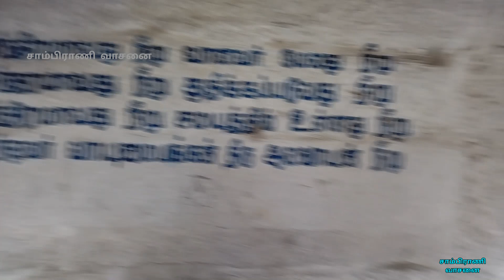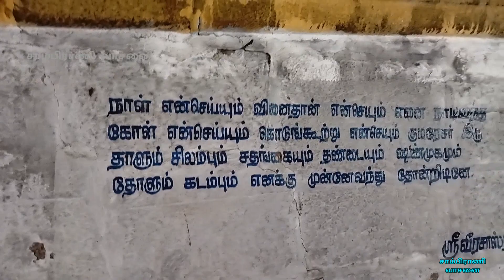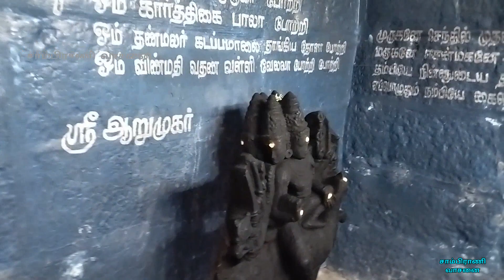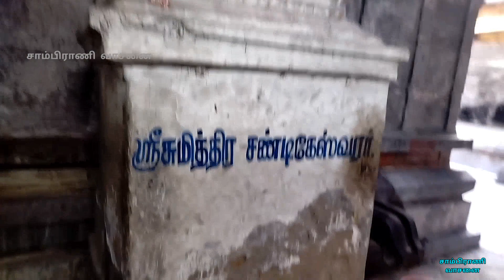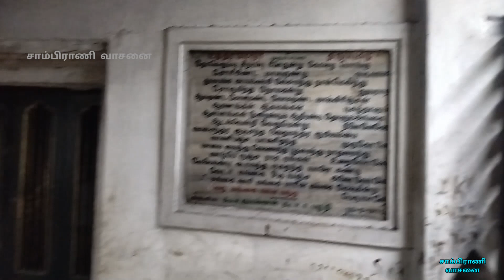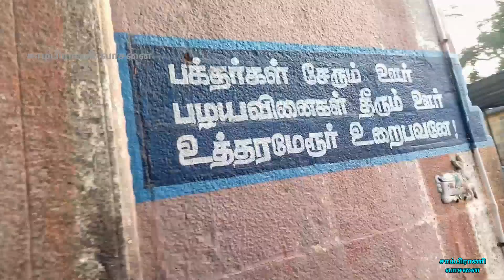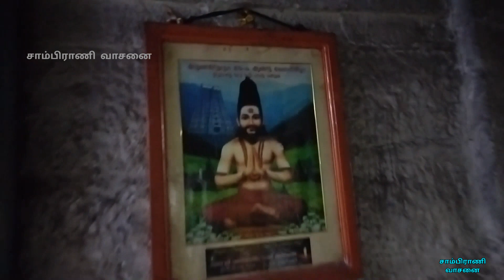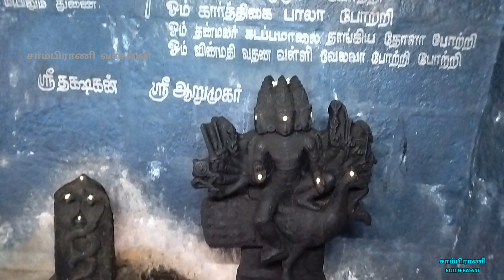உத்திரமேரூர் முருகன் கோவில் Uthiramerur Murugan temple BalaSubramanya Swamy நோய் தீரும் திருப்புகழ்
உத்திரமேரூர் திருப்புகழ் பாடல் பெற்ற முருகன் ஆலயம்

அருள்மிகு பாலசுப்ரமணியன் திருக்கோயில் உத்திரமேரூர்.

உத்திரமேரூர் தமிழ்நாட்டின் காஞ்சிபுரம் மாவட்டத்தின், உத்திரமேரூர் வட்டம் மற்றும் உத்திரமேரூர் ஊராட்சி ஒன்றியத்தின் தலைமையிடமும், பேரூராட்சியும் ஆகும். இப்பேரூராட்சிப் பகுதியில் பல தொன்மையான கோயில்கள் மற்றும் சோழர்கள் காலத்திய குடவோலை தேர்தல் முறைகள் பற்றி விளக்கும் உத்திரமேரூர்_கல்வெட்டுக்கள் கிடைத்துள்ளது

காஞ்சிபுரம் மாவட்டத்தில் அமைந்துள்ளது. காஞ்சிபுரத்திலிருந்து சுமார் 36 கி.மீ. தொலைவில் அமைந்துள்ளது. செங்கல்பட்டிலிருந்து 30 கி.மீ. தொலைவில் உள்ளது

இங்கு முருகப்பெருமான் பாலசுப்ரமணியசுவாமி என்ற பெயருடன் ஒரு திருமுகமும், நான்கு திருக்கரங்களும் கொண்டு கிழக்கு முகமாகக் காட்சி தருகிறார். இப்பெருமானின் திருமார்பில் ருத்ராட்சமணி மாலைகளும், திருக்கரங்களில் நாகாபரணமும் திருச்செவிகளில் குண்டலங்களுடன், சடைமுடியும் கொண்டு காட்சி தருகிறார்.

கோயிலுக்கு வெளியே இந்திரதீர்த்தம் என்னும் திருக்குளம் உள்ளது. இந்துசமய_அறநிலையத்துறை யின் கீழ் பரம்பரை அறங்காவலர்கள் இக்கோயிலை நிர்வாகம் செய்து வருகின்றனர். இக்கோயிலுக்கு அருகில் சுந்தரவரதராஜபபெருமாள் கோயில் அஷ்டாங்க விமானத்துடன் கூடிய அற்புதமான கோயில் உள்ளது.
இக்கோயில், ஸ்ரீ.அருணகிரிநாதர் திருப்புகழில் பாடப்பட்டுள்ளது.

உத்திரமேரூர் ஸ்ரீ பால சுப்ரமணிய சுவாமி கோவில்

உத்திரமேரூர் பஸ் ஸ்டாண்டை அடைந்ததுமே  ஸ்ரீ சுந்தர வரதராஜப் பெருமாளின் கோவில் கோபுரம் நம் கண்ணில் படுகிறது. இக்கோவிலின் வலது புறத்தில் பாலசுப்ரமணிய சுவாமியின் கோவில் அமைந்துள்ளது.

8ம் நூற்றாண்டைச் சேர்ந்த இக்கோவில் ஜெயம் கொண்ட சோழனால் கட்டப் பெற்றது. மிகவும் பரந்த வெளியும், விசாலமான வெளிப் பிரகாரமும் கோவிலின் பழமைக்குச் சான்று.

ஆஜானுபாகுவாக சுமார் 6 அடி உயரத்தில் பாலசுப்ரமணியர் காட்சி அளிக்கிறார். அவருக்கு ஐராவதம் வாகனமாக உள்ளது சிறப்பு.  வினாயகர், சிவன், ஸ்கந்தர் , நவக்கிரகங்களின் சன்னிதிகள் உள்ளன.

உத்திரமேரூர்: தாரகி
சூரபத்மனின் இளைய சகோதரர் தாரகாசுரன். அவன் தனது மாய சக்தியினால் எதிர்ப் படையினரை அவர்கள் மூழ்குவது போன்ற தோற்றத்தை அவர்கள் மனதில் கொடுத்தான். முருகனின் தேவர்களின் படையில் இருந்த நவ வீரர்கள் அவன் இருந்த மலைப் பிரதேசத்தில் நுழைந்தவுடன் அவர்களை மயக்கி அவர்களையும் நினைவு இழக்கச் செய்தான் அந்த அசுரன். அதைக் கேட்டறிந்த முருகன் உடனே சற்றும் தயங்காமல் தன்னுடைய ஞான வேலினை ஏவி தாரகாசூரனை ஒரேடியாக அழித்தார். அதை ”கேருக்கு பேயரிய குன்றம் கொன்றான் முருகன்” எனக் குறிப்பிட்டார்கள். குறுக்கு என்றால் கொக்கு என்று பொருள். இந்த கோலத்தில் உள்ள முருகனுக்கு ஆறு முகங்களும்,பன்னிரண்டு கைகளும் உள்ளதாக குமார தந்திராவில் கூறி உள்ளார்கள். இடது கை ஒன்றில் வரத முத்திரை இருக்க மற்றவற்றில் வஜ்ராயுதம், அம்பு, கேடயம், கொடி ( செடியில் உள்ள கொடியைப் போன்றது) மற்றும் தெய்வ உருவம் இருக்க, வலது ஒரு கையில் அபய முத்திரை மற்றவற்றில் சக்தி, உலக்கை, கயிறு மற்றும் செங்கோல் போன்றவை உள்ளன. இந்த தாரகாரி உருவம் விராலிமலை மூலஸ்தானத்தில் உள்ளது. தணிகைப் புராணமும் குமார தந்திராவில் கூறப்பட்டு உள்ள உருவையே ஆமோதித்துள்ளது. இந்த உருவம் செங்கல்பட்டில் உள்ள உத்திரமேரூர் முருகன் ஆலயத்தில் உள்ளது
715

தான தந்த தான தந்த தான தந்த தான தந்த
தான தந்த தான தந்த …… தனதானதோலெ லும்பு சீந ரம்பு பீளை துன்று கோழை பொங்கு
சோரி பிண்ட மாயு ருண்டு …… வடிவான
தூல பங்க காயம் வம்பி லேசு மந்து நான்மெ லிந்து
சோரு மிந்த நோய கன்று …… துயராற
ஆல முண்ட கோன கண்ட லோக முண்ட மால்வி ரிஞ்ச
னார ணங்க ளாக மங்கள் …… புகழ்தாளும்
ஆன னங்கள் மூவி ரண்டு மாறி ரண்டு தோளு மங்கை
யாடல் வென்றி வேலு மென்று …… நினைவேனோ
வால சந்த்ர சூடி சந்த வேத மந்த்ர ரூபி யம்பை
வாணி பஞ்ச பாணி தந்த …… முருகோனே
மாயை யைந்து வேக மைந்து பூத மைந்து நாத மைந்து
வாழ்பெ ருஞ்ச ராச ரங்க …… ளுறைவோனே
வேலையன்பு கூர வந்த ஏக தந்த யானை கண்டு
வேடர் மங்கை யோடி யஞ்ச …… அணைவோனே
வீர மங்கை வாரி மங்கை பாரின் மங்கை மேவு கின்ற
மேரு மங்கை யாள வந்த …… பெருமாளே.

பாடியவர் திருக்கண்ணபுரம் ப சங்கர் ( இசை ஆசிரியர் )

மேலும் அவர்கள் பாடிய பாடல்கள்  அவர்களின் @SSSV RAGAM YOUTUBE CHANNEL ல் உள்ளது

பாடியவர் காஞ்சிபுரம் க தங்கவேல் ( தெய்வப்புகழ் ஆசிரியர்)

மேலும் அவர்கள் பாடிய பாடல்கள் @ Thiruppugazh Theyvappugazh   YouTube channel ல் உள்ளது.

Uthiramerur Sri Bala Subramanya Swamy Temple, Uttiramerur Murugan temple, Jeyamkondan chozhan,